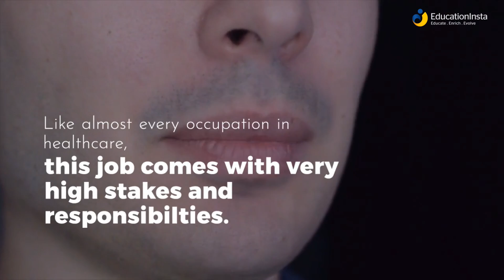Speech Pathologists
Speech Pathologists|EducationInsta